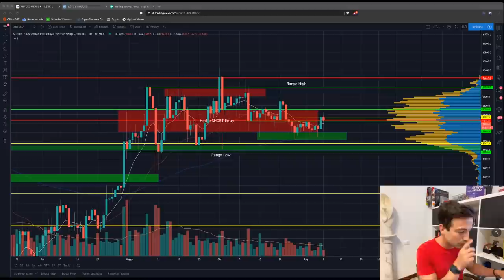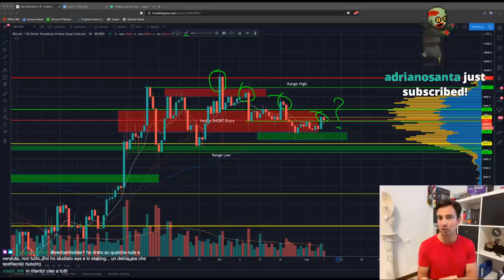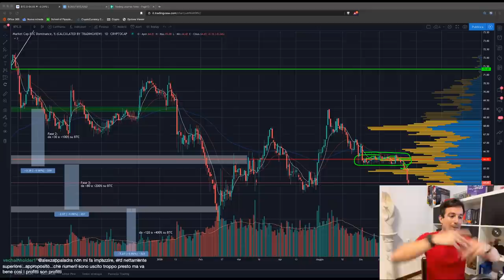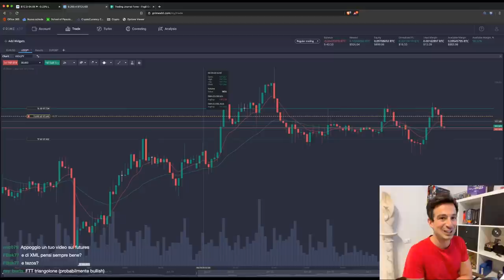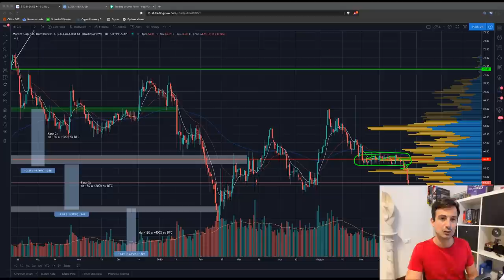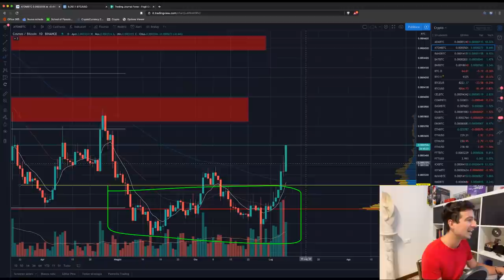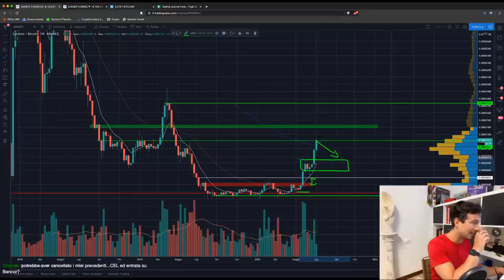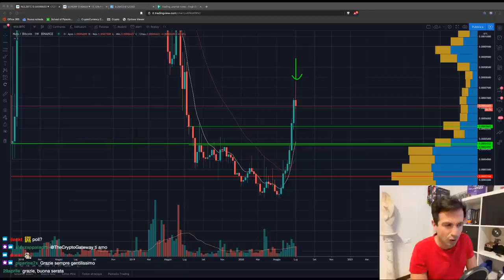BITCOIN: a RISCHIO DUMP? | Altcoins verso un BULL MARKET? | Analisi di Mercato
Bitcoin potrebbe formare un pattern già visto più volte, che si è sempre concluso con un ribasso. Cosa ce lo confermerebbe? E' possibile l'arrivo di una Alt Season?

Argomenti trattati oggi:

00:00 Intro e saluti
04:00 Un pattern minaccioso si sta formando su Bitcoin?
05:40 Prime domande & risposte
10:40 Investimento e Trading: Quale metodologia?
18:50 In un'eventuale Bull Run le altcoins pomperebbero più di BTC?
23:28 Exit Strategy su Bitcoin
28:03 Supporti e Resistenze: ha senso guardare anche i più vecchi?
29:30 Perché sono Bullish su Ether
34:15 Differenza tra Futures e Perpetual
52:45 ANALISI GRAFICO BITCOIN
1:02:40 Analisi ETH/BTC (mio LONG)
1:04:10 Analisi KAVA/BTC (altro LONG)
1:04:45 Analisi altcoins: RSR, REN, COSMOS, BAND, MONERO
1:09:13 Angolo Forex: le mie prime posizioni
1:15:38 Analisi Altcoins: FTM, ADA, STRATIS, LINK, CELSIUS, BANCOR, WAVES, VET, NULS